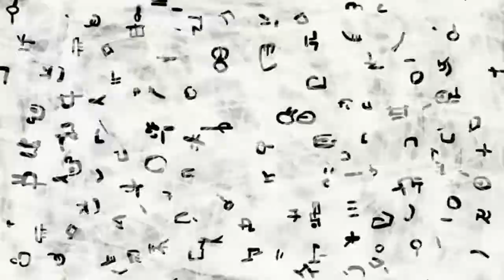Andy BSK - Doobadoo Boogie [Hardclash Records]